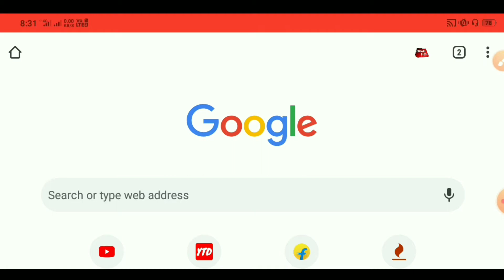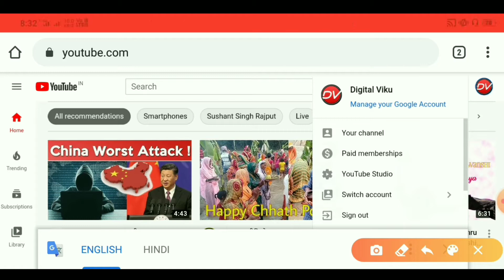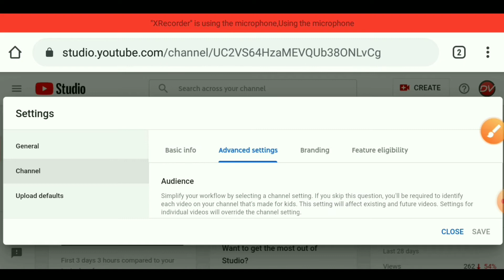subscribe hide kaise kare, subscribe hide kaise kare mobile se, How to hide subscribe, Bihari Tech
Hello dosto aaj ki is video me hm janane wale hai ki aap kaise apne subscriber ko hide karte hai, Subscriber ko kaise chupate hai,

My Self VIKASH KUMAR, And welcome to our youtube chanel BIHARI TECH,

MY GEARS: -

MY MIC

MY TRIPORDS

THNKS FOR WATCHING

how to hide subscriptions on youtube
how to remove subscriptions on youtube
how to hide your subscriptions on youtube